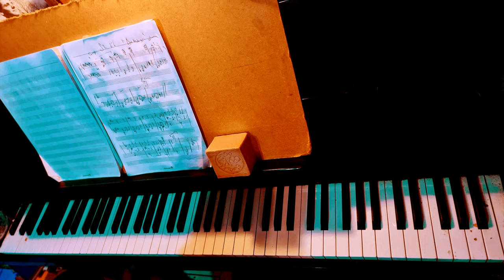S2E6 Ｄｅｍａｉｎ ｜ ｐｉａｎｏ ｓｏｌｏ ｜ Ｓａｍｐｙ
𝚃𝚁𝚄𝙴 𝙻𝙾𝚅𝙴

𝚙𝚒𝚊𝚗𝚘 𝚜𝚘𝚕𝚘

𝙴𝚗 𝚃𝚛𝚘𝚒𝚜 𝚂𝚊𝚒𝚜𝚘𝚗𝚜

𝚂𝚊𝚒𝚜𝚘𝚗 𝟷 "𝚁𝚎𝚗𝚌𝚘𝚗𝚝𝚛𝚎"

𝚂𝟷𝙴𝟷 𝙻𝚎 𝙶𝚎𝚗𝚎𝚛𝚒ᑫ𝚞𝚎
𝚂𝟷𝙴𝟸 𝙻𝚊 𝙶𝚊𝚛𝚎
𝚂𝟷𝙴𝟹 𝙻𝚎 𝚃𝚛𝚊𝚒𝚗
𝚂𝟷𝙴𝟺 𝙻𝚊 𝙿𝚊𝚜𝚜𝚊𝚐𝚎̀𝚛𝚎
𝚂𝟷𝙴𝟻 𝙻𝚎 𝚁𝚎𝚐𝚊𝚛𝚍
𝚂𝟸𝙴𝟼 𝙿𝚕𝚞𝚒𝚎𝚜

𝚂𝚊𝚒𝚜𝚘𝚗 𝟸 "𝚁𝚎𝚝𝚛𝚘𝚞𝚟𝚊𝚒𝚕𝚕𝚎𝚜"

𝚂𝟸𝙴𝟷 𝙿𝚊𝚜𝚜𝚊𝚗𝚝𝚜 𝚍𝚎 𝙽𝚎𝚒𝚐𝚎
𝚂𝟸𝙴𝟸 𝙻𝚎 𝙱𝚊𝚗𝚌
𝚂𝟸𝙴𝟹 𝙻𝚎 𝙼𝚞𝚜é𝚎
𝚂𝟸𝙴𝟺 𝙻𝚎 𝚃𝚊𝚋𝚕𝚎𝚊𝚞
𝚂𝟸𝙴𝟻 𝙻𝚎 𝙱𝚊𝚒𝚜𝚎𝚛
𝚂𝟸 𝙴𝟼 𝙳𝚎𝚖𝚊𝚒𝚗*

𝚂𝚊𝚒𝚜𝚘𝚗 𝟹 "𝙹𝚞𝚜ᑫ𝚞'𝚊̀ 𝚕𝚊 𝚖𝚘𝚛𝚝"

sampy©02jan23

Placenta Prod